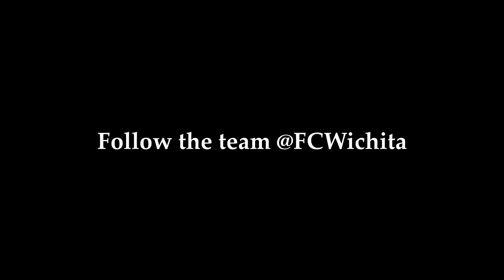FC Wichita: Post-Season Teaser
Follow FC Wichita's journey through the NPSL Playoffs with titlerace.com